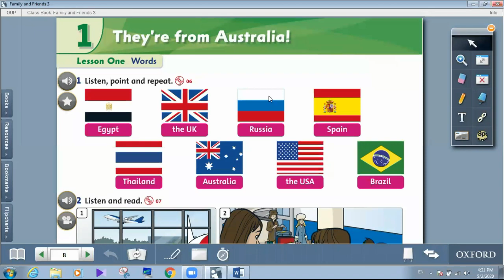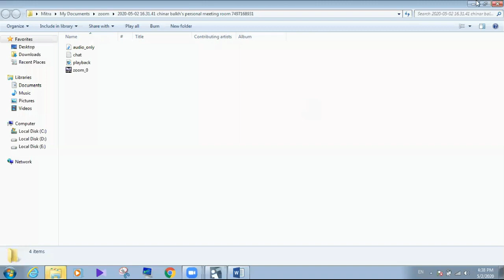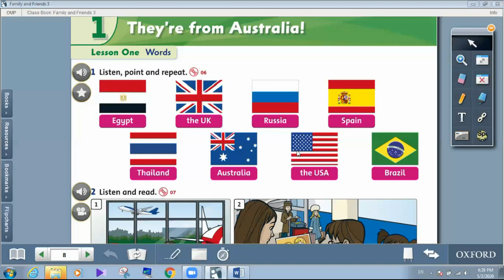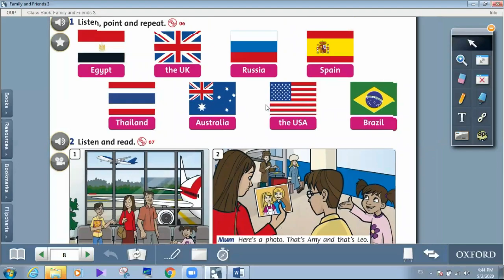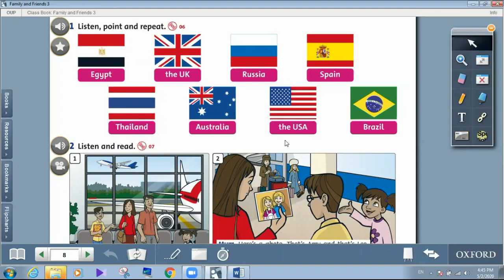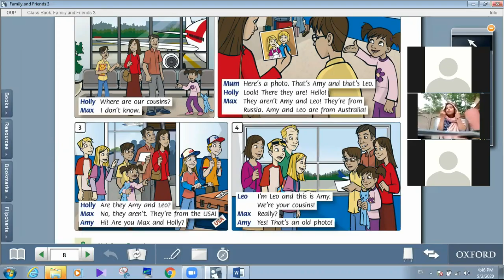Grade 4 Subject : English Topic : Unite 1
Grade : 4
Subject : English
Topic : Unite 1
Page : 8